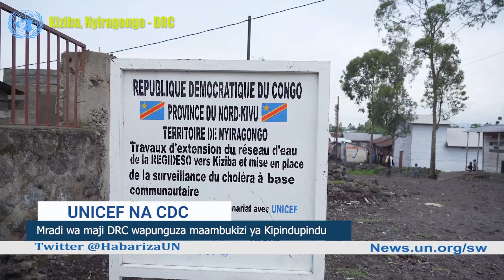UNHCR na wakimbizi Cameroon. Maji Goma, DRC kwa msaada wa UNICEF na CDC. Usalama wa waandishi habari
Habari za UN : Pata taarifa ya habari, makala, habari kwa picha , mahojiano na matukio kuhusu masuala ya kibinadamu, SDGs na mengine mengi kutoka Idhaa ya Kiswahili ya Umoja wa Mataifa. Ni "Habari za UN" kutoka makao makuu ya UN New York City